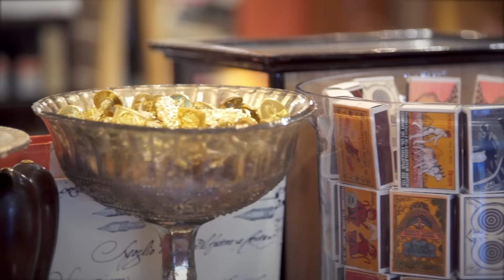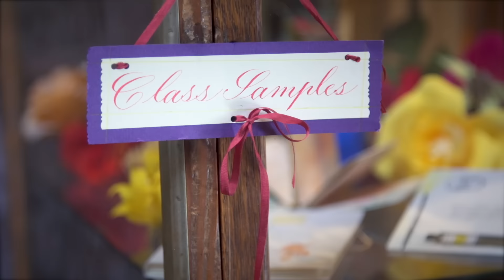A Tour of Castle in the Air - 2015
We often hear from customers and friends around the globe who would love to visit Castle in the Air, so we made this video tour to share the magic. Welcome!

The music is from our dear friend Laura Cortese's new instrumental album, All In Always. to download the album.